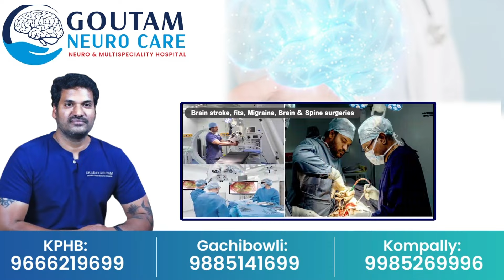జ్యోతిష్యుడు చెప్పిన మాటలు విని.. | Jyothisham | Astrology | Telugu News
Watch ► జ్యోతిష్యుడు చెప్పిన మాటలు విని.. | Jyothisham | Astrology | Telugu News |  @SumanTVKarimnagar

telangana news karimnagarupdates karimnagar news# karimnagar live#karimnagar today news#sumantv news#sumantv updates#telangana news#ts updates#today news#